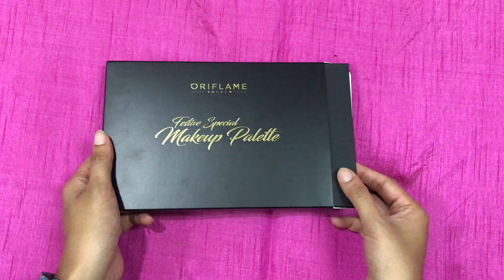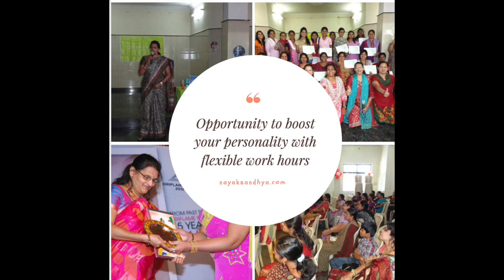Unboxing the Oriflame Recruitment Offer July - August 2019 Makeup Pallet